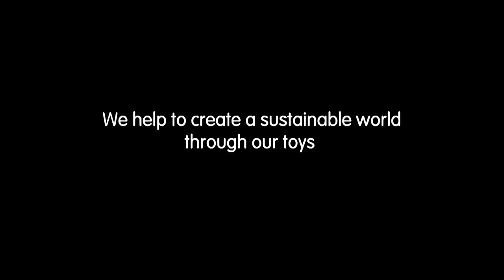PlanToys | Hopping Rabbit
Children will enjoy having this little rabbit hopping together while they walk. when pulled, it will move and hop like a real rabbit.

Product : cm 10.7 x 12.3 x 7.5
inch 4.2 x 4.8 x 3.7